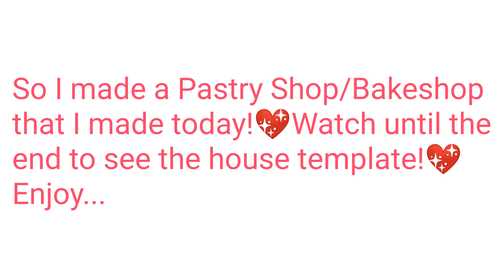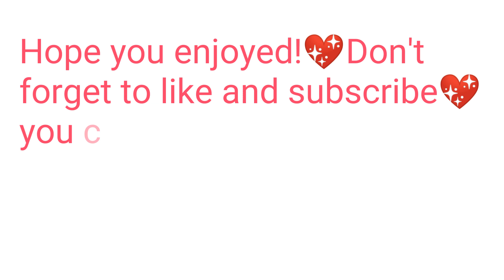PASTRY SHOP/BAKESHOP DESIGN IN TOCA BOCA | Hopie Eulatriz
I'm sorry for the glitch in the kitchen, I have been fixing it for hours but it's still glitching,